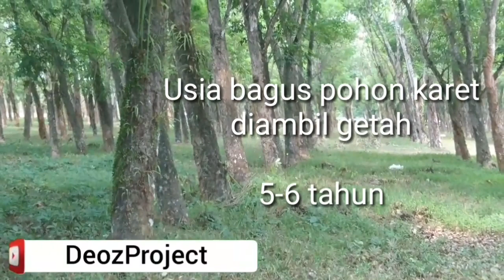Explore Hutan Karet BSBCITY Kecamatan Mijen Kota Semarang | Hutan Jawa Tengah | Kota Mandiri BSB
Terdapat Hutan Karet di Kota Mandiri Terbesar di Jawa Tengah yaitu Hutan Karet BSBCity. STAY TUNE